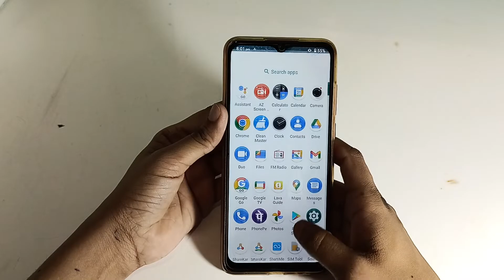Nokia C20 Plus | percentage kaise dekhen | battery percentage setting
how to show battery percentage on samsung j7 pro